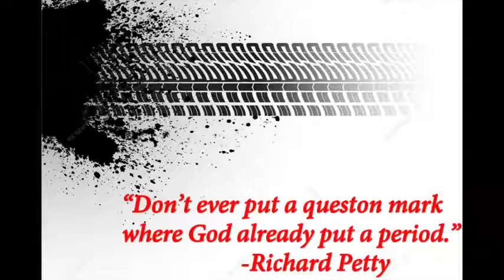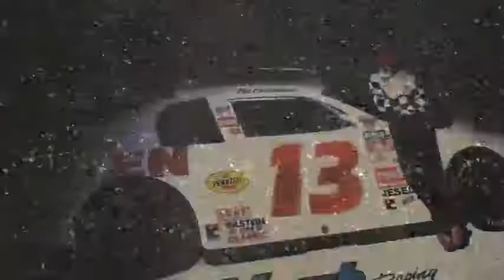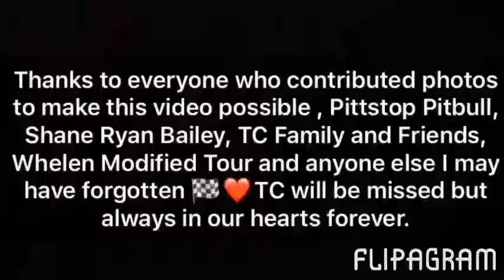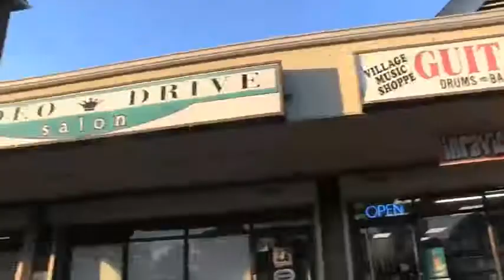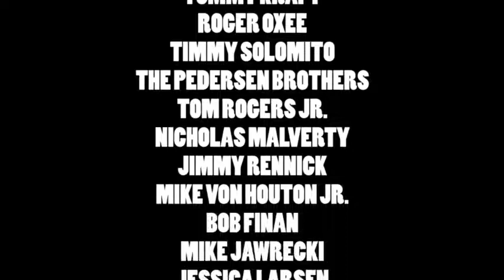5 off 5 on 9-18-17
This weeks show is dedicated to Ted Christopher. T.C. was a dear friend and one heck of a driver. But more than anything he was a great friend. Rest in peace Ted, you will be missed by many.